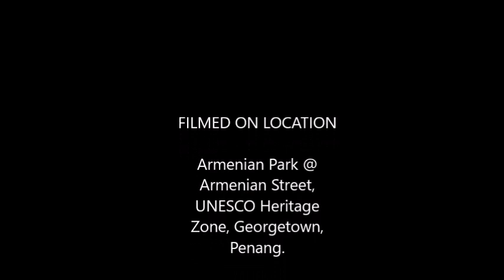Chinese New Year Decoration at Georgetown, Penang UNESCO Heritage Area - DavidGan Explores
Chinese New Year is the biggest celebration in Penang, you can see everywhere decoration with all red cloths, lanterns hanging on the trees and walkway and above the lamp post.

i bring what i spot at one night past through the Armenian Street area very quiet there no cars and the garden was quiet and saw two cats, i took the cat picture, seem that it like it.